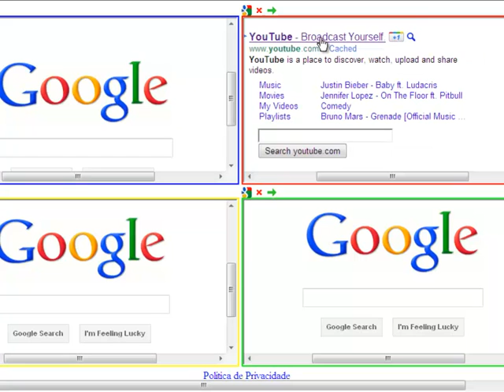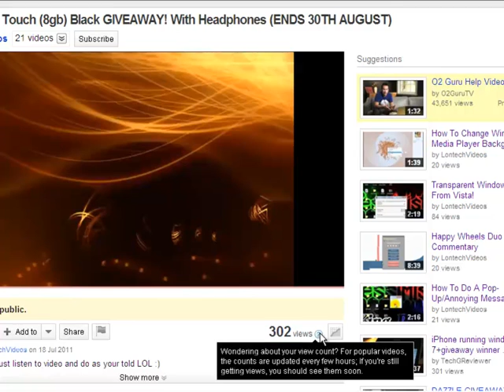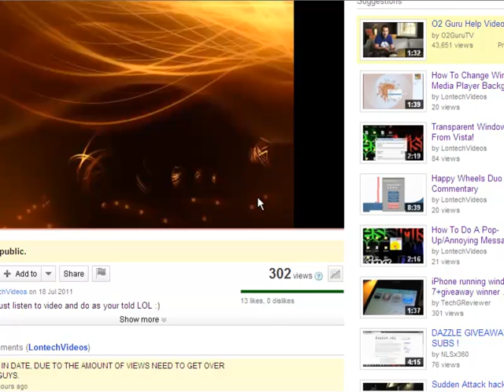Browse 4 Webpages With 1 Web Page (GoogleGoogleGoogleGoogle)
hey guys this is an amazing site that you can stream 4 web pages with only the power of1!!!